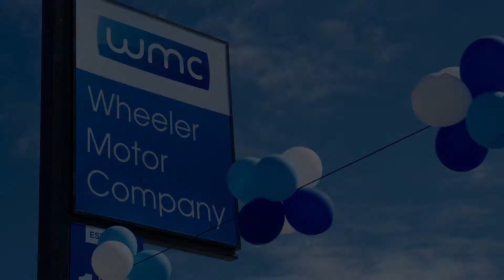Sale ends today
If you didn't visit us at the weekend here's what you missed. Our SALE ENDS TODAY. Visit us at 171 Moorhouse Ave.

From the 1st of April 2022, the NZ Government will introduce a carbon tax of up to $2875 on used vehicles with higher CO2 emissions.

If your choice of vehicle comes with a one-off government tax attached, we will register it and Team WMC will pay all your on-road costs TODAY ONLY! Avoid the up to $2870 fee!
Come in and see us at 171 Moorhouse Ave, Christchurch Central.